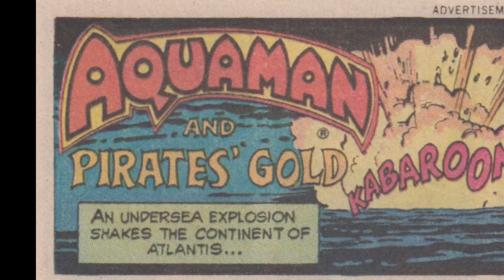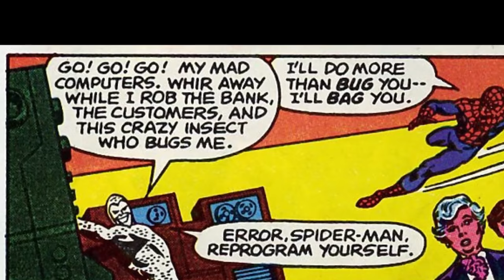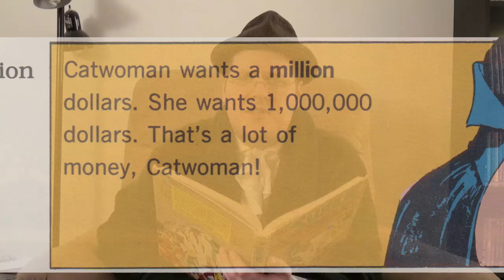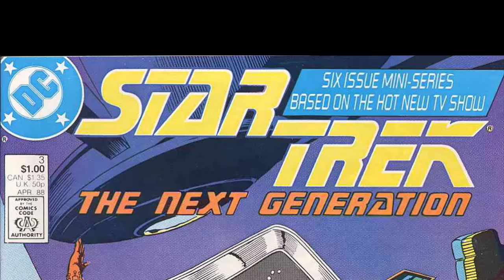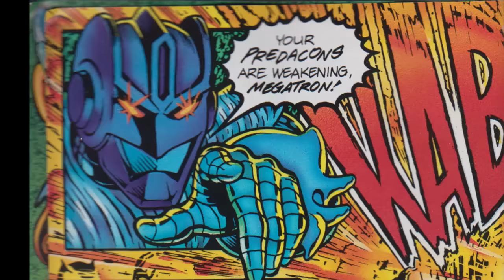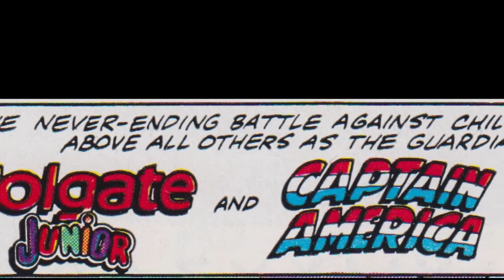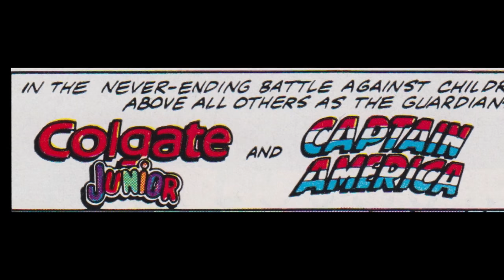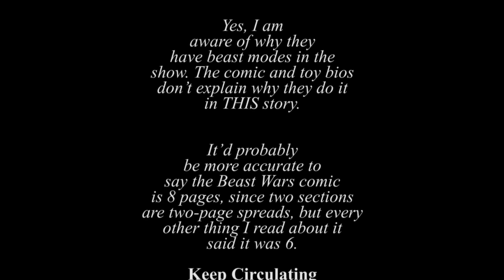Comic Book Quickies #6 - Atop the Fourth Wall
Welcome to Atop the Fourth Wall, where bad comics burn. In this episode, Linkara does another edition of Comic Book Quickies!

Originally uploaded May 23rd, 2016.

ORIGINAL INFO: From toothpaste to Transformers - it's another Comic Book Quickies!